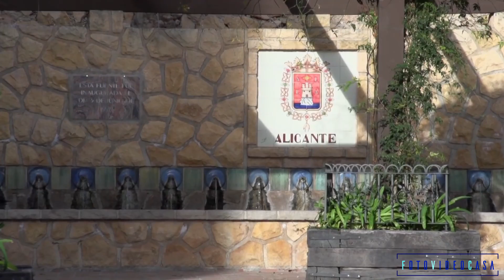🎥 Fotovideocasa 🎥 We create property videos 🏡🎥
🎥 Fotovideocasa 🎥 We create property videos 🏡🎥  LUXURY DETACHED VILLAS IN POLOP. 3 bedrooms and 4 bathrooms deatched villas with private pool 🏊‍♀️ and open views. Surrounded by mountains and 10 minutes drive to Benidorm city. 🏙🏙